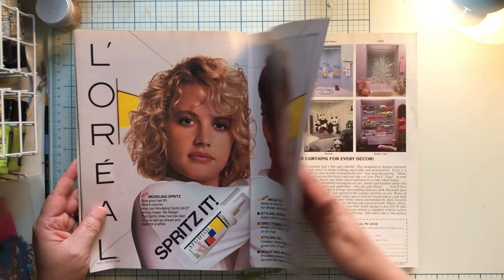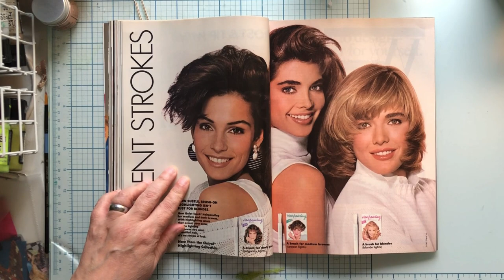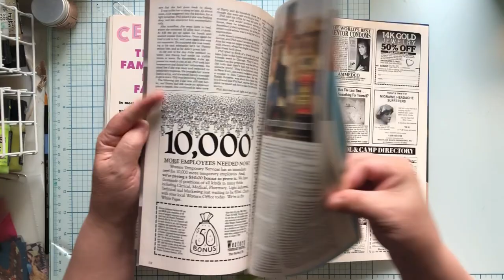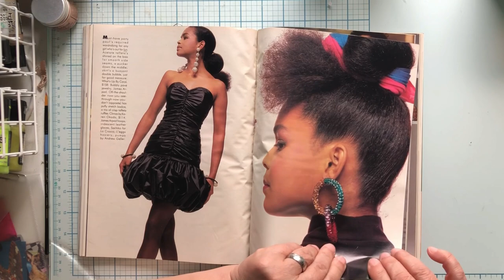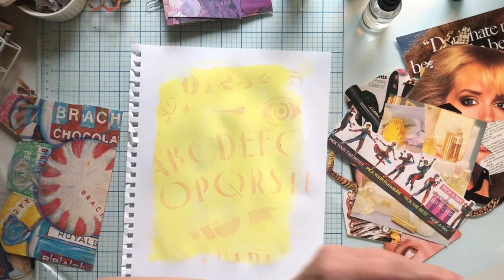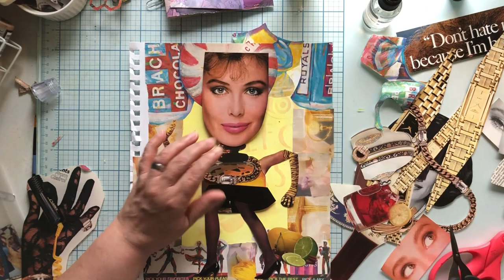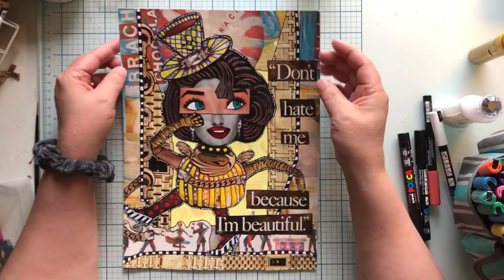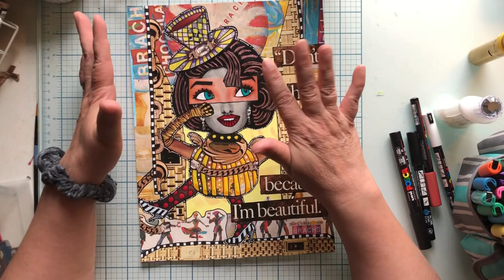Cosmo 1987 Crazy Fun Magazine Collage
Oh my gosh... this one turned out so fun! It is much busier than most of my art journal page, but somehow it all turned out amazing in the end!

PRODUCTS USED

• Pitt Brush Pens (India ink)

In case you would like to send me a couple of bucks to buy art supplies!!!